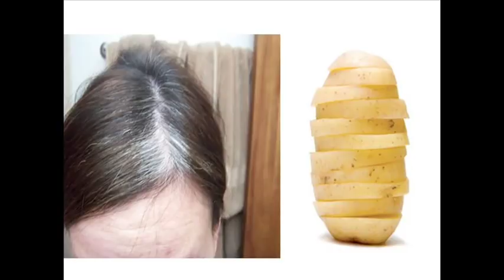Change white hair to black hair naturally at home no chemicals(100% working)|| Mana Telugu Vision